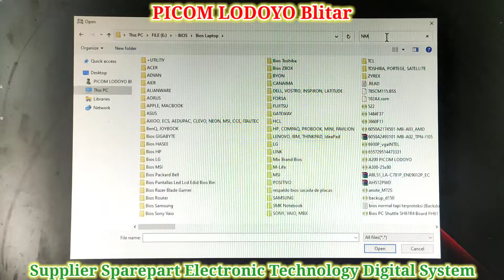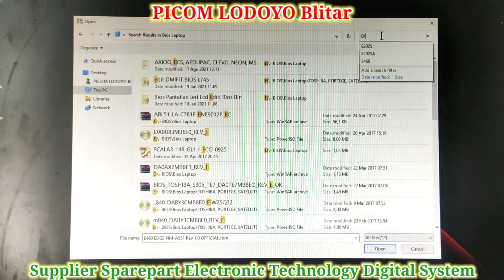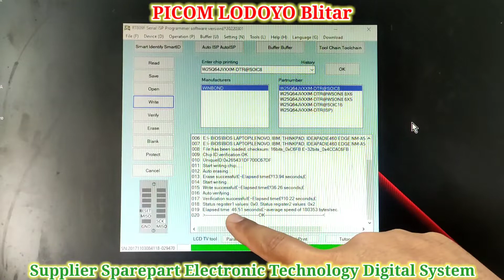Pengisian IC Bios Laptop LENOVO ThinkPad E460 BE460 NM-A551 Rev :1.0 8mb 3v Pesanan Jakarta Barat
Pengisian IC Bios Laptop LENOVO ThinkPad E460 BE460 NM-A551 Rev_1.0 8mb 3v Pesanan Dari Kota Jakarta Barat I PICOM LODOYO Blitar